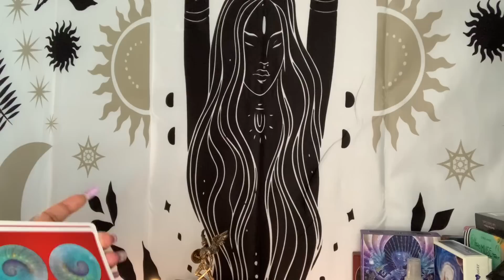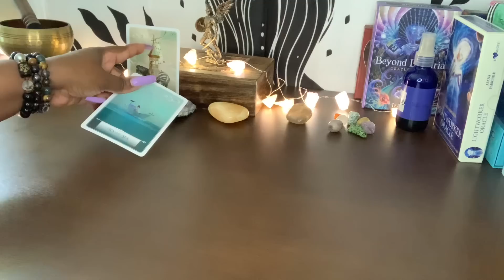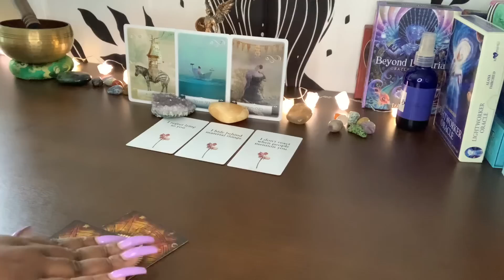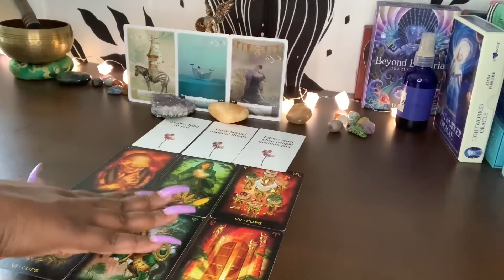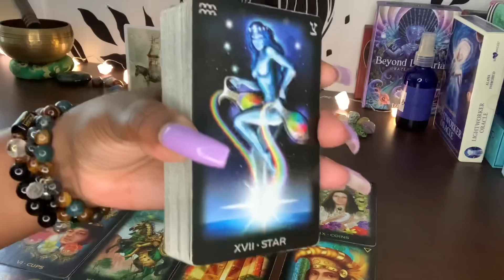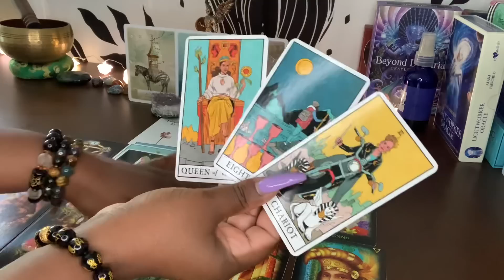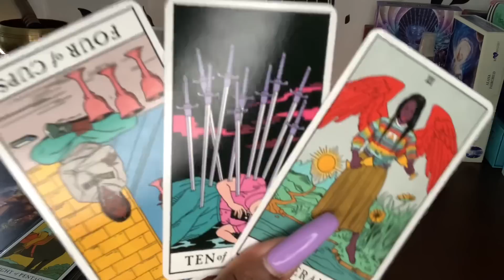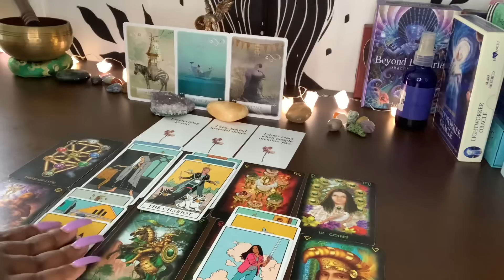VIRGO ♍️ THEY STILL LOVE YOU & REGRET LYING TO YOU! I APOLOGIZE PLEASE FORGIVE ME CAN WE START OVER